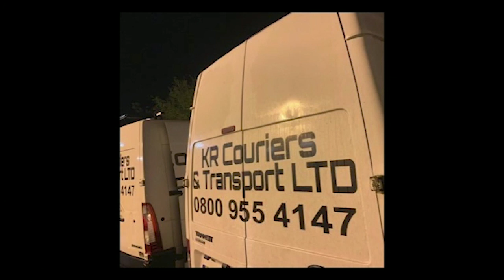The best BKB boxer on the planet & 5 X World Champion, traveller Jimmy Sweeney on prison & alcohol.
The All or Nothing Podcast with Billy Moore - Episode 83

My new book Fighting For My Life: A Prisoner's Story of Redemption is now available!